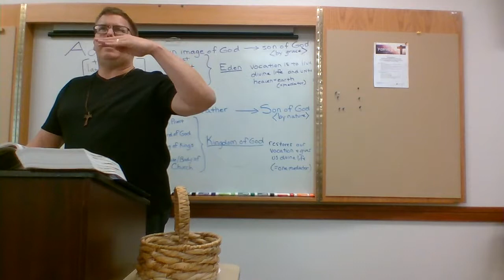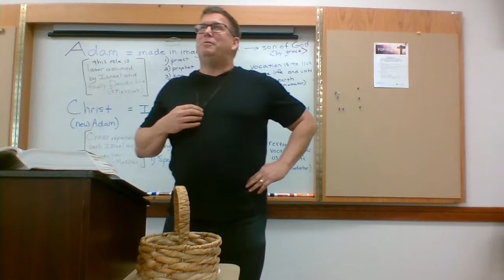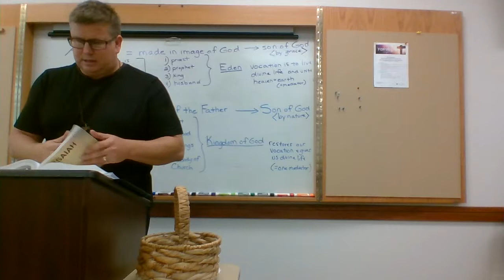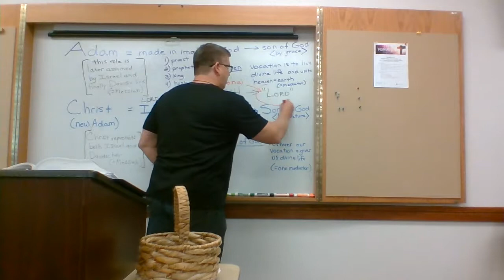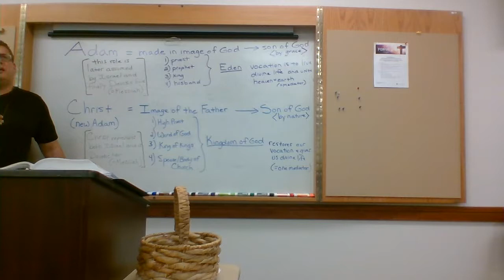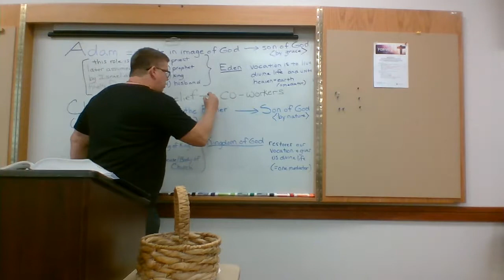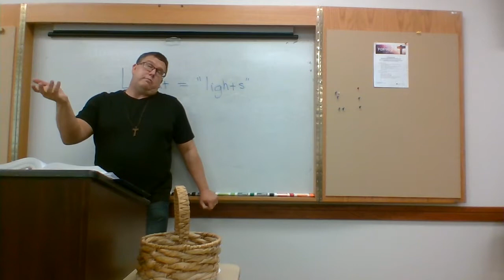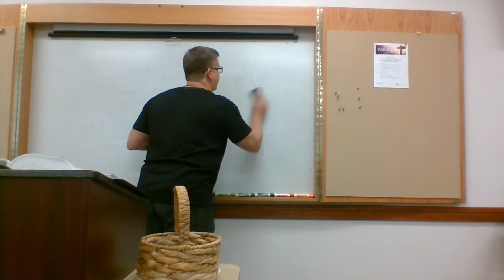Paul's Letter to the Philippians: W8P1